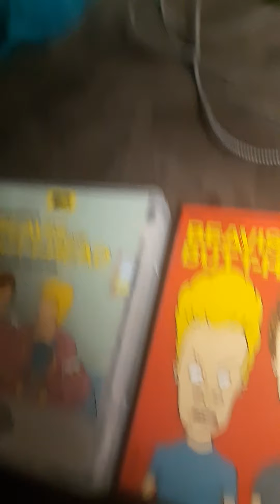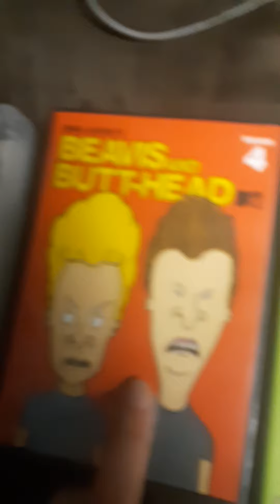Bevis and butthead complete dvd set review